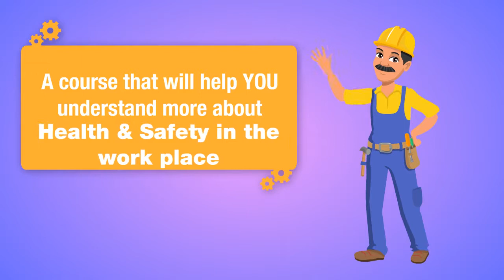Health & Safety Training Course